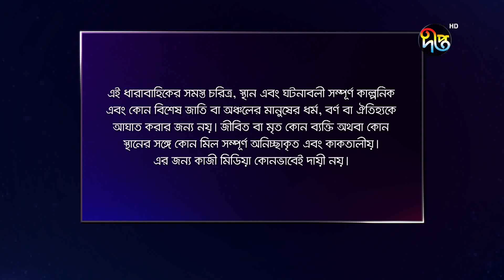Palki | পালকী | EP 363 | FULL EPISODE | Deepto TV | Natok 2021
Bangla New Drama Serial Palki 2021.

Deepto TV address:
7/A/GA Tejgaon Industrial Area, Dhaka 1208, BANGLADESH